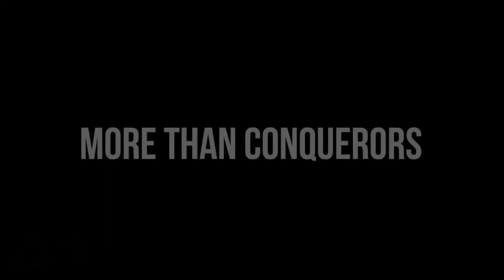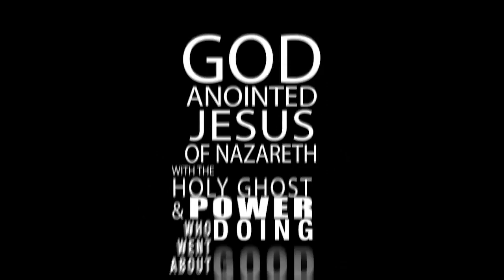Terry Mize 060624 PRG_198_052324